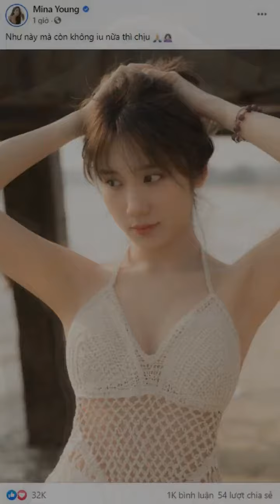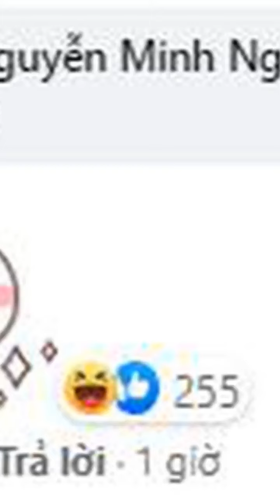Mina Young post ảnh khoe da mướt dáng nuột, cộng đồng tới tấp "mlem mlem"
Mina Young tên thật là Nguyễn Nga sinh năm 1998. Xuất phát điểm là học viên của Đại học Văn hóa Nghệ thuật Quân đội khoa Thanh nhạc, Mina Young thu hút sự chú ý của cộng đồng mạng với hình ảnh cô nàng "hot girl quân nhân" trong những lần biểu diễn nghệ thuật cho trường. Hiện tại cô là một streamer vô cùng nổi tiếng thuộc SBTC. Hình ảnh của Mina lúc nào cũng "đốn tim người xem" với những biểu cảm dễ thương cùng với thân hình xinh xắn.
Người ta đã quá quen với hình ảnh Mina Young diện váy dài hay những bộ đồ "cute hột me", tuy nhiên khi diện lên mình những bộ đồ ít vải một chút thì nữ streamer cũng không